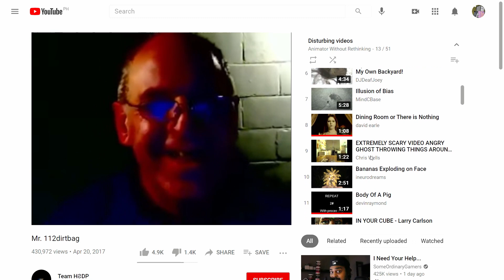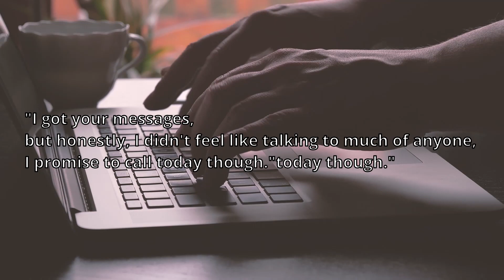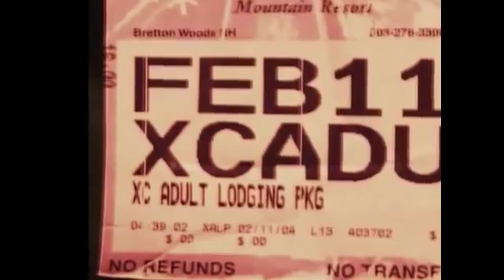Do You Remember 112Dirtbag?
On February 8, 2012, a mysterious video of a man named Mr. 112Dirtbag laughing maniacally was uploaded and was called 'Happy Anniversary'. If you think that video is already creepy, then you still have no idea what this rabbit hole has to offer. So... do you remember 112Dirtbag?